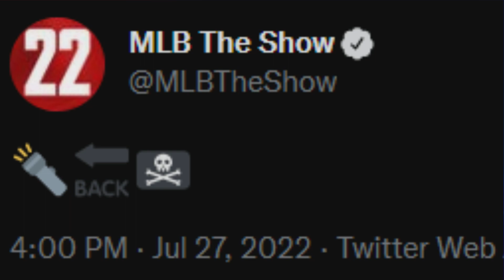I think they REVEALED the NEXT HEADLINER! ANDREW McCUTCHEN!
I think they REVEALED the NEXT HEADLINER! 98 Ovr ANDREW McCUTCHEN!